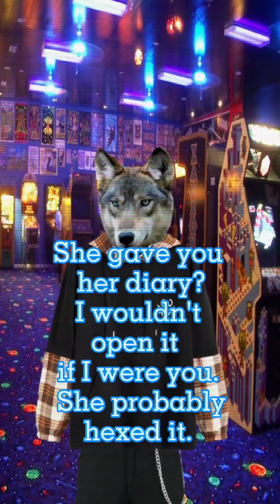Never Trust A Fox: Episode 3 [Dreamcore]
I'm re-uploading all of my dreamcore tiktoks onto YouTube because I posted the first episode on here and it fits some views so I wanted more validation from strangers 😭